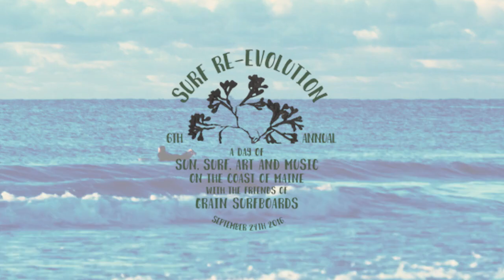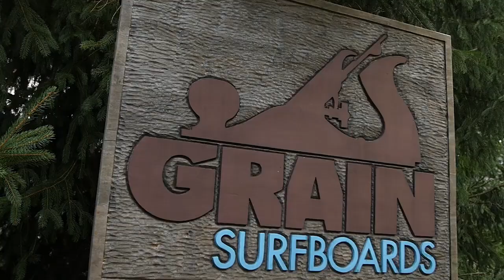Grain Surfboards // 2016 Surf Re-Evolution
The 2016 Grain Surfboards Surf Re-Evolution held in York, Maine is an annual autumn event filled with food, music, art, surfing, surfboards, and ideas.  KINGSPØKE was a proud sponsor of the event providing this video to showcase the vision of Grain Surfboards and the passionate New England surf community.

Special Thanks to Sponsors: ​Mizu, Dogfishhead, Some Brewing Company, Tributary Brewing Company, Portsmouth Brewery, Earth Eagle Brewings, Rising Tide Brewing, Smuttynose Brewing Company, Stones Throw York Beach and Above Productions for the Drone Footage.